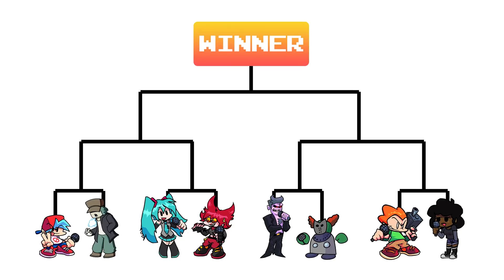FNF Characters Tournament | POP-IT Battle | FRIDAY NIGHT FUNKIN ANIMATION | Compilation 3